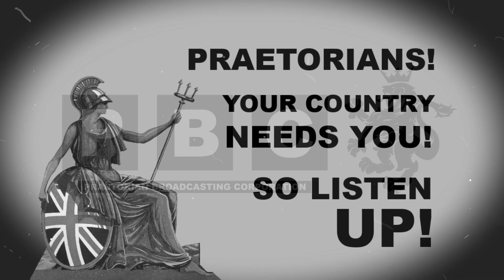Afriel Commandos - Praetorian Guard Voice Acting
You there, Praetorian! Your country needs you, so listen up!
Today’s subject are the shadowy Afriel Commandos! Among many of the Imperium’s projects to create superior soldiers, Praetoria has considerable access to perhaps the most infamous: the Afriel Strain. This programme aims to use and modify the genetic strain of the Imperium’s greatest heroes, most notably Lord Solar Macharius himself, to create an army of albino commandos. These Afriel are faster, stronger and more cunning than a traditional soldier, but suffer from unexplainable streaks of often lethal misfortune. Perhaps because of this, the Afriel have adopted a cavalier and even outright rebellious attitude towards authority, prompting commanders to ‘deploy and forget’ these rambunctious saboteurs, the sheer ocean of destruction following indicating their still active service. In these dark times, Praetoria shall require the most deadly of hands, even those as unscrupulous as theirs.

Voice Acting done by myself and TheKoopaMan for the Praetorian Guard Faction of Dawn of War Soulstorm: Unification Mod. Afriel Commandos are elite Deepstrike Troopers, acting as Praetoria's equivalent to Stormtroopers and are capable of taking on any threat thrown their way.

Beginning animation:
CGI Animated Short "ROGUE TROOPER / Masters of CG / Main shots" - by Clement Lauricella | TheCGBros